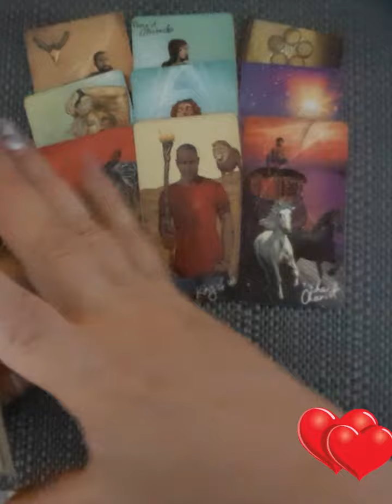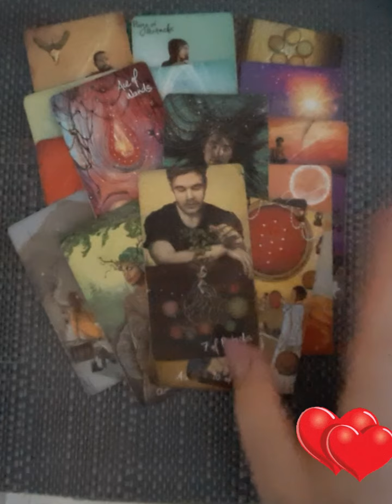СКУЧАЕТ? ТОСКУЕТ?ХОЧЕТ ВИДЕТЬ?🧡💖